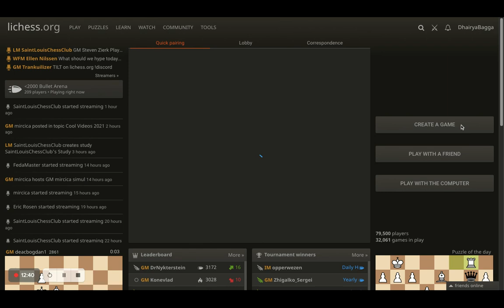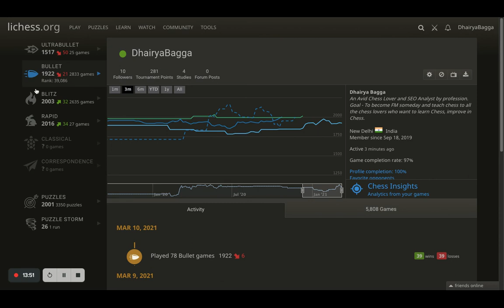A bad day at Chess is not very uncommon! This was just one of them. Missing out a lot of easy stuff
Chess Lessons: Learn Chess Online with Dhairya Bagga- WhatsApp at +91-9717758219 (Offline Classes Option also available in New Delhi, India). Contact to know more.

The goal of Chessyard is to help people (who love Chess or have an interest) learn and improve their chess skills.
Google Pay UPI Id: dhairyabagga@okaxis
Phone Pe BHIM UPI Id: 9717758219@ybl
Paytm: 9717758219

- An Avid Chess Lover!

Wondering what are the Best Chess Openings for white or black, well this is a consolidated Best Chess Openings for you!
Find the Best Chess Opening for you that suits your gameplay or adapt to one!

How about a match with me?
Let's play!

Follow Chessyard for latest chess puzzles/tactics/chess learning videos, best chess openings, most aggressive chess openings, and beyond via: